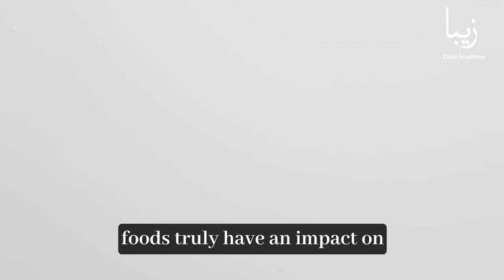Sensual Delights: Unveiling the Truth Behind 10 Historical Aphrodisiac Foods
Aphrodisiacs have long captured human imagination, evoking notions of passion, desire, and heightened sexuality. Across cultures and throughout history, certain foods have been attributed with the power to stimulate libido and enhance sexual prowess.

In this video, we embark on a journey to unravel the origins and evolution of aphrodisiac perception, shedding light on the intriguing intersection of food and human desire.